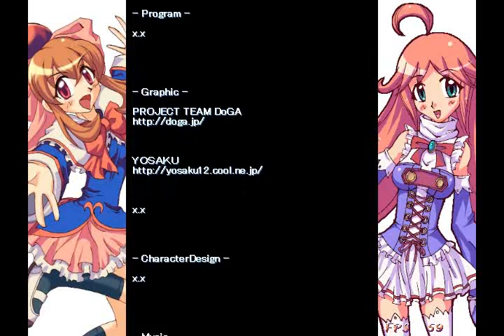Eden's Aegis All-Stage Playthrough: Magical Bullet Shower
1cc run in Heaven Mode using Nanathy - because she's pretty(?)  ;)